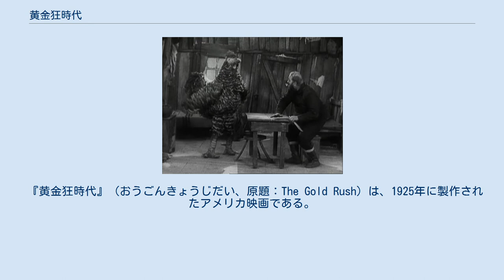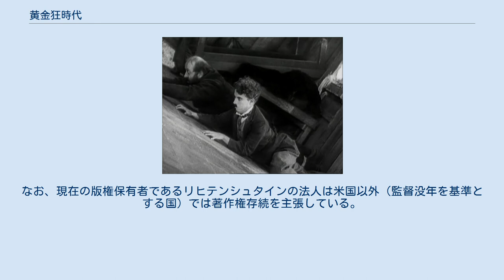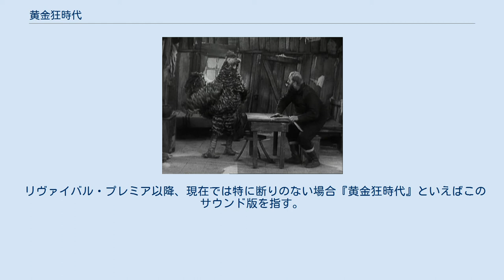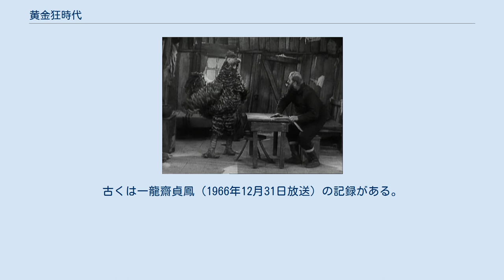黄金狂時代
メディアを再生する The Gold Rush ロールパンにフォークを刺し、足に見立ててダンスを披露する名場面。
 『黄金狂時代』（おうごんきょうじだい、原題：The Gold Rush）は、1925年に製作されたアメリカ映画である。
チャールズ・チャップリンが監督・脚本・主演を務めた喜劇映画で、喜劇王と呼ばれたチャップリンの作品の中でも特に傑作と呼ばれている作品である。
 飢えや孤独などに翻弄されながら、黄金を求めて狂奔する人々をチャップリンならではのヒューマニズムとギャグで面白おかしく描いている。
空腹のあまりにチャップリンが靴をゆでて、靴底の釘を鶏肉の骨のようにしゃぶり、靴ひもをスパゲティのように食べるシーンや、ロールパンにフォークを刺して足に見立てて、ダンスを披露するシーンなどが有名。
 チャップリンが1919年にD・W・グリフィス、メアリー・ピックフォード、ダグラス・フェアバンクスらとともに創立したユナイテッド・アーティスツで製作・配給し、チャップリンにとって前作『巴里の女性』に続く同社での作品となった。
また、彼の初の長編映画でもある。
1942年にチャップリン自身がナレーションをつけて再公開したサウンド版が製作されている。
 山小屋でのクライマックス。
 雪深い山に金鉱を捜し求めてきた一人の金鉱探し・チャーリー。
猛吹雪に難渋した上、転がり込んだ小屋にはお尋ね者のブラック・ラーセンがいた。
やがて、同じく猛吹雪で転がり込んできた金鉱探しのビッグ・ジム・マッケイと避難生活を送ることとなる。
寒さと飢えがピークに達し、ビッグ・ジムはチャーリーがニワトリに見える始末。
やがて靴を食べる生活まで始めた。
 紆余曲折を経てビッグ・ジムと別れ、麓に出来た新興の街にやってきたチャーリーは酒場で出会ったジョージアに一目ぼれする。
大晦日の夜、酒場の近くにある小屋の留守を任されたチャーリーは、ジョージアをもてなそうとパーティの準備をして自宅に誘うが、約束をすっぽかされてしまう。
酒場での大晦日のパーティが終わった後、ジョージアは約束を思い出してチャーリーの家に行くが、チャーリーは落胆して外出していたため会うことはできなかった。
飾り付けられた部屋の中や自分あてのプレゼントをみたジョージアは、チャーリーが自身に好意を寄せていることに気づく。
 酒場にやってきたチャーリーは所在なさげにうろついていたが、酒場のバーテンダーからジョージアからの言伝を書いた紙を受け取る。
そこには、約束を破ったことを謝りたいと書かれていた。
すぐさまジョージアを探し回るチャーリーだが、おもいもがけずビッグ・ジムと再会を果たす。
彼は何か無我夢中な様子で一緒に来てくれとせがんでくる。
実は、ジムはチャーリーと別れた後、自ら探し当てた金鉱へ戻ったのだが、待ち伏せしていたブラック・ラーセンと乱闘になった末に頭部を殴打され、記憶を失っていた。
記憶を取り戻したものの、金の鉱脈のありかのしるしを残した場所を思い出すことができなかったため、共に一緒に過ごしていたチャーリーを探していたのである。
チャーリーは再会したジョージアに必ず戻ってくると言い残し、金の鉱脈を見つけ出すべくジムと共に再び雪山へと舞い戻る。
そして、崖崩れによる小屋の崩落という危機をなんとか乗り越え、ついに金の鉱脈を発見し、一躍百万長者となった。
 そして帰りの船上でジョージアと再会し、今度こそ結ばれるのだった。
 1923年に、チャップリンは友人であるダグラス・フェアバンクス、メアリー・ピックフォード夫妻の家を訪れた際、ステレオスコープでアラスカ州のチルクート峠を越える探掘者の行列の写真を見て、作品のアイデアが浮かんだとされている。
そのアイデアに、1846年にシエラ・ネバダで発生した、入植団・ドナー隊の悲劇を取り入れており、彼らが飢えをしのぐために仲間の死体や動物を食べて生き延びたというエピソードから、靴を食べるなどといった場面を発想したという。
 撮影は1923年の冬から始まり、山小屋のシーンがまず最初に撮影された。
有名な革靴を食す場面は、靴の革を海藻で、釘を飴細工、靴ヒモはイカ墨スパゲッティで...